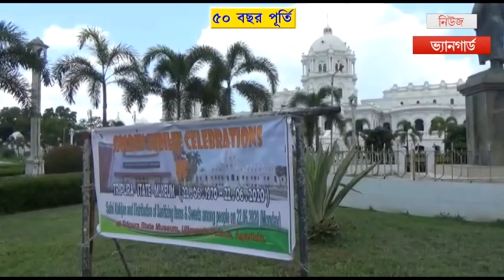ঐতিহ্যবাহী ত্রিপুরার জাদুঘরের ৫০ বছর পূর্তি হল সোমবার